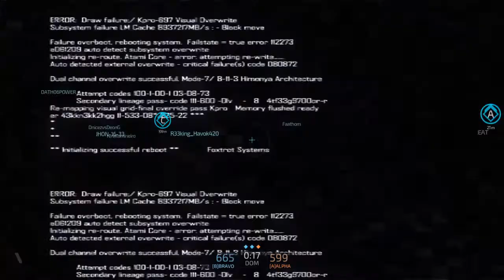Blacklight: Retribution | Domination Gameplay